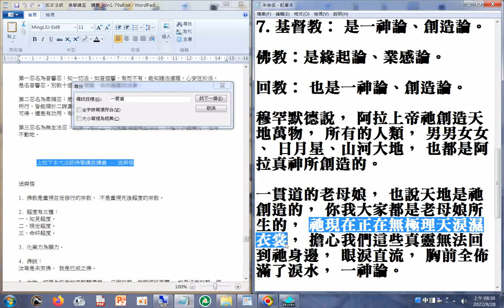一貫道的老母娘， 也說天地是祂創造的， 你我大家都是老母娘所生的， 祂現在正在無極理天淚濕衣裳， 擔心我們這些真靈無法回到祂身邊， 眼淚直流， 胸前全佈滿了淚水（摘錄自#上如下本大法師佛學講座講義）